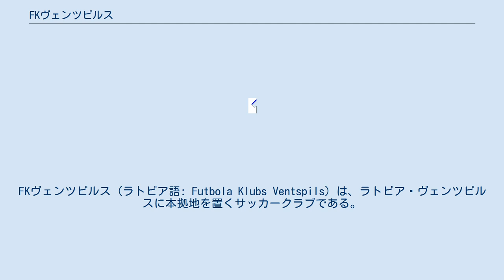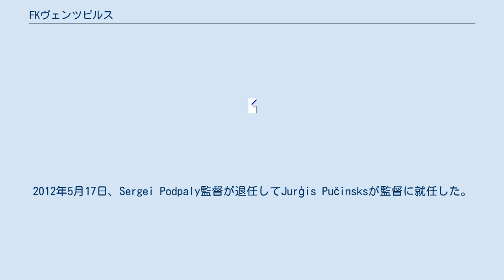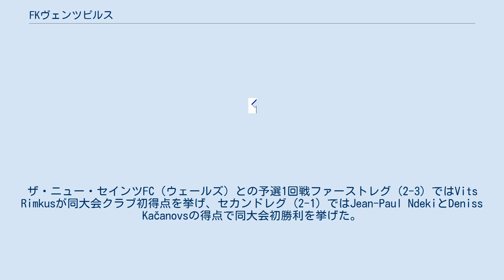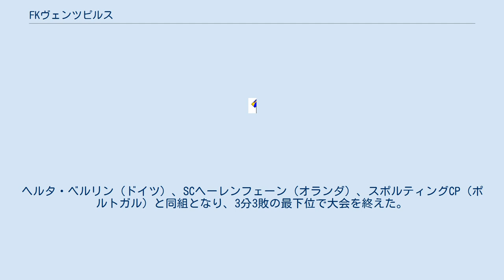FKヴェンツピルス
FKヴェンツピルス (ラトビア語: Futbola Klubs Ventspils) は、ラトビア・ヴェンツピルスに本拠地を置くサッカークラブである。
2017シーズンはヴィルスリーガ（1部）に在籍している。
 日本人選手としては柴村直弥、佐藤穣、加藤康弘、斎藤陽介が在籍経験がある。
 バルト海沿岸の都市ヴェンツピルスの人口は4.3万人だが、ラトビアで6番目に大きな都市である。
ヴィルスリーガでは2006年、2007年、2008年、2011年の4回、ラトビヤス・カウスでは2003年、2004年、2005年、2011年の4回優勝している。
ヴェンツピルス市における民族構成はラトビア人が47%、ロシア人が36%、ウクライナ人とベラルーシ人が5%だが、ヴェンツピルスのサポータークラブはメンバーの大多数がロシア人である。
ラトビアの首都リガでは、スコントFCに対抗するクラブとしてヴェンツピルスの人気が高い。
チームのマスコットキャラクターはオオヤマネコ。
 1997年、ヴェンツピルスにある2つのサッカークラブ、FKヴェンタとFKナフタが合併してFKヴェンツピルスが誕生した。
FKヴェンタは1960年代にラトビアサッカーを牽引したクラブのひとつである。
2003年にはラトビアン・カップで初優勝し、2004年には同大会2連覇、2005年には3連覇を達成した。
ヴィルスリーガはスコントFCが14シーズン連続で優勝するなど一強時代が続き、ヴェンツピルスは1997–98シーズンから8シーズン連続で2位もしくは3位となったが、優勝に届かないシーズンが続いた。
しかし、2005年シーズン途中にウクライナ人のローマン・グリゴルチュク監督を招聘すると、2006年シーズンにはヴィルスリーガで初優勝。
2004年シーズンに初優勝したリエパーヤス・メタルルグスとともに、クルゼメ地方のクラブの台頭を印象付けた。
創設10周年となった2007年シーズンには2連覇を達成。
2007年にはバルティックリーグの第1回大会に出場し、決勝でリエパーヤスとの同国対決に敗れたものの準優勝した。
2008年の同大会では準決勝でFBKカウナス（リトアニア）に敗れたが、国内リーグでは2位リエパーヤスに勝ち点10、3位スコントに勝ち点11の大差を付けて3連覇を達成した。
2011年のバルティックリーグ決勝もスコントとの同国対決となり、柴村直弥の得点などで120分を終えて1-1の同点だったが、PK戦5-6で敗れて準優勝に終わった。
2012年5月17日、Sergei Podpaly監督が退任してJurģis Pučinsksが監督に就任した。
 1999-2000シーズンにはUEFAインタートトカップに初出場し、ヴォレレンガ・フォトバル（ノルウェー）を下した。
2000年代には何度もUEFAカップに出場し、VfBシュトゥットガルト（ドイツ）、ローゼンボリBK（ノルウェー）、ブレンビーIF（デンマーク）、ニューカッスル・ユナイテッドFC（イングランド）などの名声あるクラブと対戦した。
2004-05シーズンの予選2回戦ではブロンビー相手に2試合とも引き分けだったが、アウェーゴール差で上回って勝ち上がりを決めた。
2006-07シーズンのニューカッスル・U戦ではセント・ジェームズ・パークで0-0と引き分けるなど、2試合合計0-1と接戦を演じた。
2007-08シーズンにはクラブ史上初めてUEFAチャンピオンズリーグの予選に出場。
ザ・ニュー・セインツFC（ウェールズ）との予選1回戦ファーストレグ (2-3) ではVits Rimkusが同大会クラブ初得点を挙げ、セカンドレグ (2-1) ではJean-Paul NdekiとDeniss Kačanovsの得点で同大会初勝利を挙げた。
2試合合計4-4となったが、アウェーゴール数で上回ったヴェンツピルスが勝ち上がりを決めた。
予選2回戦ではイタリア人のジョバンニ・トラパットーニ監督率いるレッドブル・ザルツブルク（オーストリア）と対戦し、2試合合計0-7で大敗した。
2008-09シーズンにもUEFAチャンピオンズリーグ予選に出場した。
予選1回戦ではウェールズ王者のラネリーAFCに勝利したが、予選2回戦でSKブラン（ノルウェー）に敗れた。
2009-10シーズンのUEFAチャンピオンズリーグでは予選3回戦でFC BATEボリソフ（ベラルーシ）に勝利。
予選プレーオフでFCチューリッヒ（スイス）に敗れ、UEFAヨーロッパリーグのグルー...